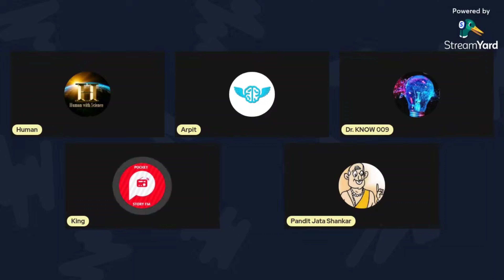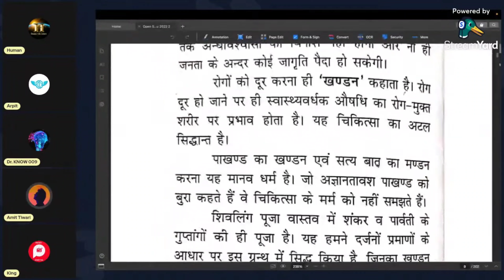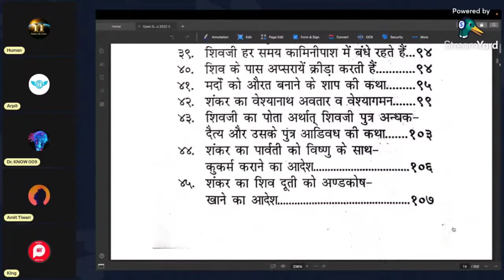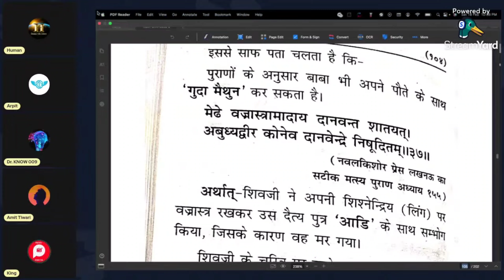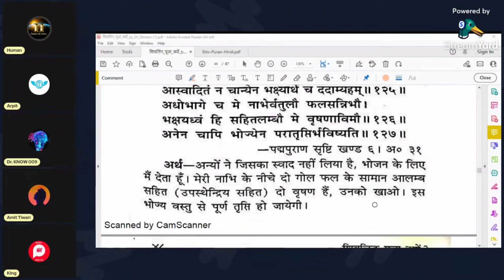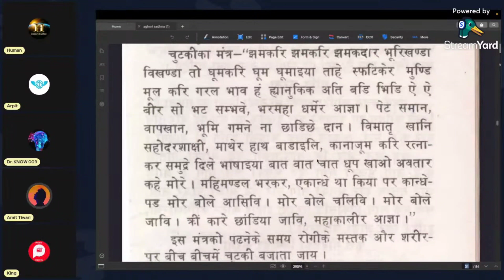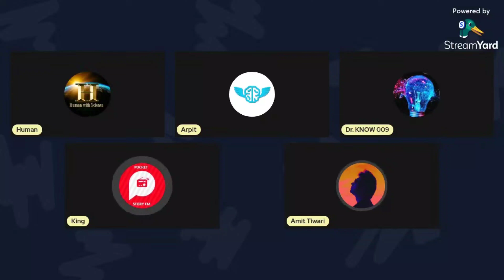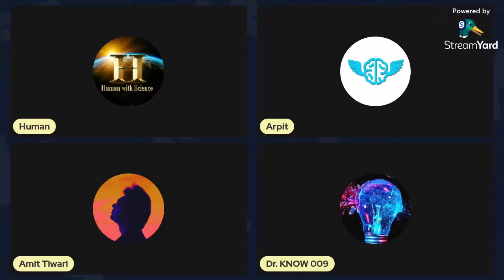Sanatani Ko Lagne Laga Nastik Banane Ka Dar😂Funny Debate Human With Science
kya ishwer vishwash hi hmen naitik bnaata hai ,big bang se pahle kya tha vigyan kyun nahi btaa pata,
आ स्तिक होना कोई बुरा नही होता ...अँधास्तिक होना बहुत बुरा होता है. अक्सर पढ़े लिखे लोग भी मुझसे पूछतें हैं की इस बृह्माण्ड को किसने बनाया ? धरती पे जीवन कहाँ से आया ? असल में तो वे अपनी अनपढ़ता का सबूत देते हैं, क्योंकि इन सवालों के जवाब स्कूल की क़िताबों में दे दिये जाते हैं. जो सचमुच जिज्ञासु है जानने की इच्छा रखते हैं वें सवालों के जवाब तलास करतें हैं लेकिन कुछ प्राणी ऐसे होते हैं जिन्हें जानना नही होता,उन्हें किसी ना किसी बहाने सिर्फ अपनी धार्मिक कहानियों को ही सही साबित करना होता है! ऐसे प्राणी, विज्ञान की बनाई, हर वस्तु का इस्तेमाल करते हैं, वे विज्ञान के बिना जी नहीं सकते लेकिन हमेशा विज्ञान के विरोधी बने रहते हैं, क्योंकि विज्ञान इनकी धार्मिक कहानियों को ग़लत साबित करता है. इन्हें कितने भी लॉजिक, फेक्ट, प्रमाण देते रहो, ये सब नकारते रहेंगे, इनके लिये इनकी धार्मिक क़िताबें ही अंतिम सच होती हैं, बाकी सब झूठ होता है. इनके पास खुद की बुद्धि नही होती जो खुद की कोई सोच समझ नही होती ! इन्हें जो कन्टेन्ट धार्मिक वेबसाइट न्यूस्ट पोर्टल और शोशल मीडिया ग्रुप्स से मिलता है ये उसी ज्ञान के आधार पर चिलमपे मचाते हैं..

Legal Note:-
Tarksheel Manav Official promotes the Fundamental Duty of Art. 51A(h) of the Indian Constitution. i,e. Scientific temperament. And it's Fundamental right for Art.19(1) (a) Right to freedom of speech and Expression.

Thanks & Regards
Rational Manav Official